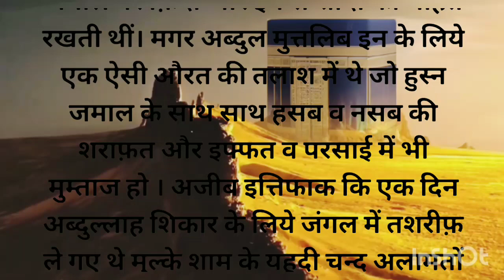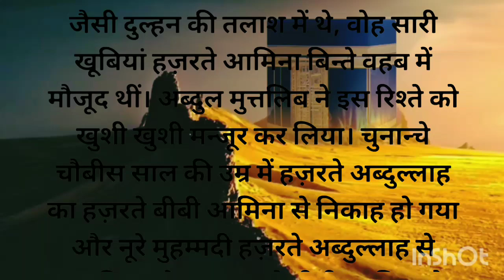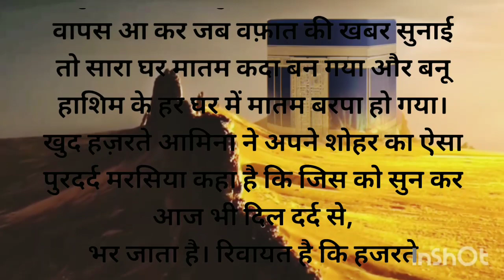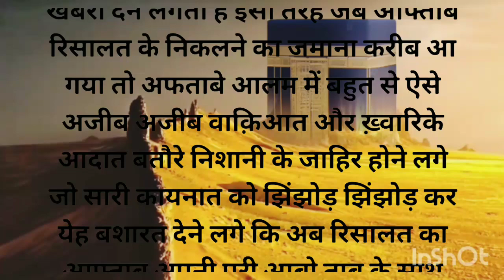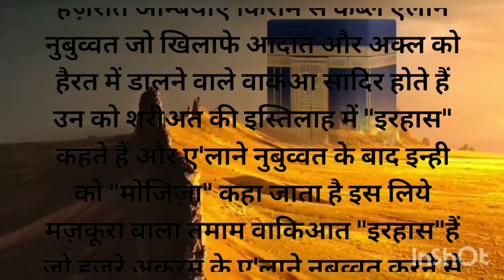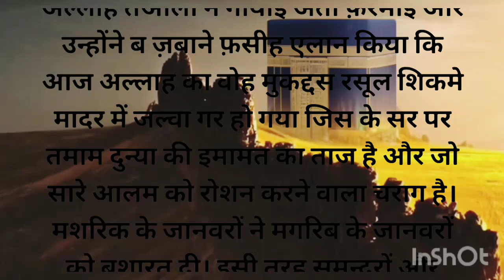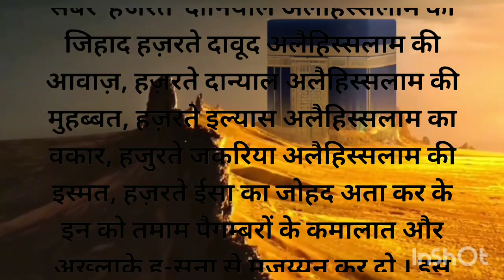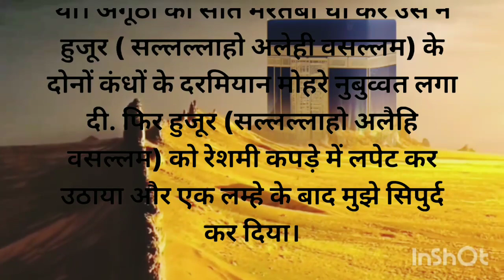हूजूर की पैदाइश और मोहरे नबूवत का वाकया हज़रत अब्दुल्लाह की वफात#amezing Islamic stories Mj video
your suggestion;-
Baap ke wfat ke Huzoor sallallahu alaihi wasallam ki Paidaish/Huzoor ki wiladat/an Islamic story/Ahsan 24
Stories of islam
Hazrat Mohammad S.W ki Paidaish ka# Waqiya Alami junction 2024
Ahsan 24 islamic stories
prophet stories, islamic lectures
ramzan stories of the prophets
# quran stories
sachcha waqiya
# सच्चा वाकिया
mj islamic story
mj islamic
mj prophet stories islam
mj islamic history
mj stories
mj prophet stories in hindi
mj quran stories in hindi
mj islamic video
mj urdu islamic stories
mj emotional islamic lectures
mj hindi islamic stories
mj islamic videos